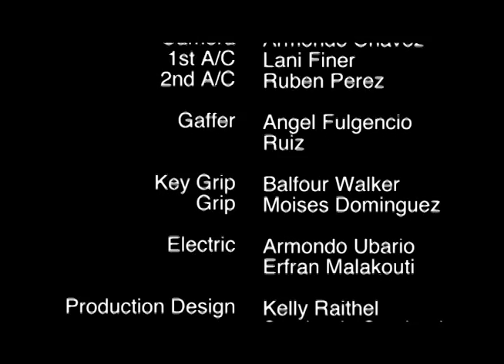The Wait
Two hitmen wait to take out their victim.  One is cool, calm, and collected while the other is a nervous wreck.

Filmed at LA Film School
Written & Directed by Murray Brown
Actors: Christian Leyva and William Richard
DP: Cameron Elmore